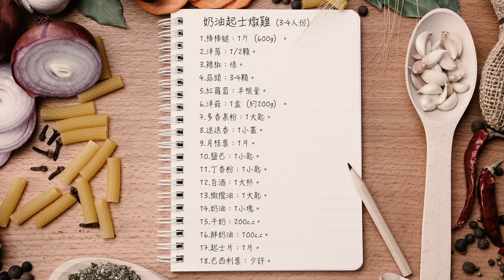《野炊小廚房 》第4集：奶油起士燉雞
◉製做難度：★★★☆☆
◉準備食材（3~4人份）：
棒棒腿：1斤（600g）。
洋蔥：1/2顆。
辣椒：條。
蒜頭：3~4顆。
紅蘿蔔：半根量。
洋菇：1盒（約200g）。
多香果粉：1大匙。
迷迭香：1小叢。
月桂葉：1片。
鹽巴：1小匙。
丁香粉：1小匙。
白酒：1大杯。
橄欖油：1大匙。
奶油：1小塊。
牛奶：200c.c。
鮮奶油：100c.c。
起士片：1片。
巴西利葉：少許。